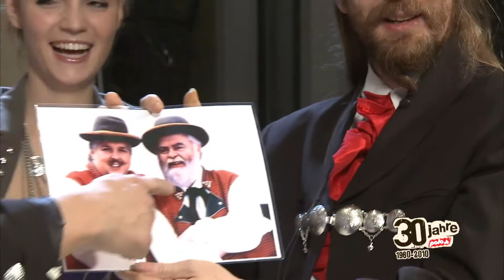Doku 30 Jahre Polo